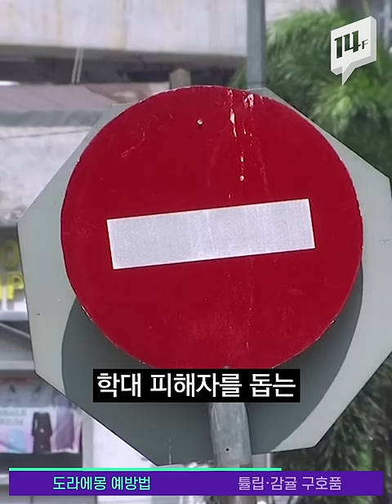‘여성코로나19예방법’ 대방출한 말레이시아, 1.화장하기 2.도라에몽 흉내내기 3.잔소리 안하기 /14F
말레이시아 여성개발부가 SNS에 ‘여성코로나19예방법’ 포스터를 공개했습니다. 화장하고 옷을 갖춰 입기는 기본, 가정의 행복을 위해서는 남편에게 화내지 말고 도라에몽 성대모사로 타이르기를 권고했습니다. 이를 본 누리꾼들의 비판이 따르자, 사과와 함께 해당 게시물을 삭제했습니다.